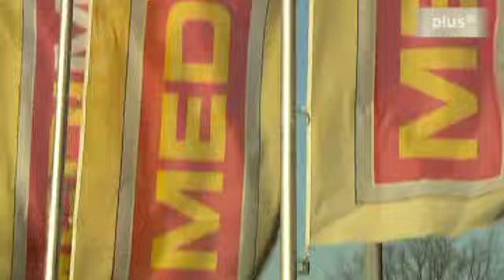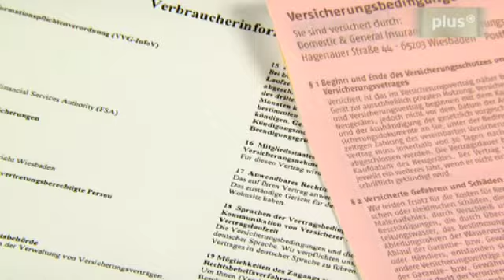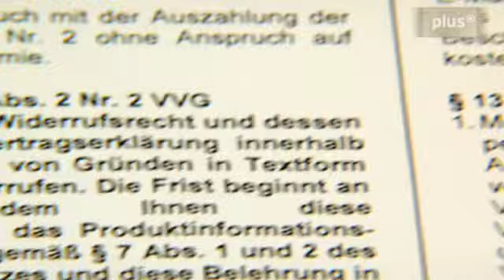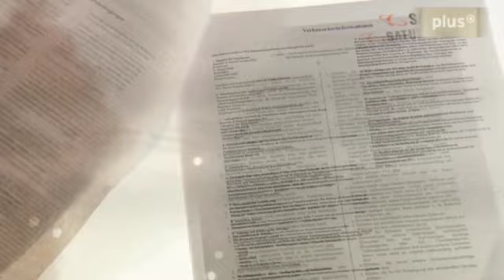Schwindel bei Zusatzversicherung und Garantieerweiterung - Abzocke beim Gerätekauf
Neuste Elektronikartikel sollen oft mit teueren Zusatzgarantien gegen Diebstahl oder "kaputt gehen" verkauft werden. Versprochen werden von den Versicherungen die "Rundum-Sorglos-Pakete".

Was leisten diese Zusatzgarantien tatsächlich?
Springen die Versicherer im Schadensfall wirklich so ein, wie es dem Kunden von den freundlichen (und häufig auch von den Versicherungsunternehmen bezahlten) Verkäufern in den Märkten "versprochen" wurde?
Was taugt die Beratung? Sind hier "Versprecher" am Werk?
Wird der Kauf tastächlich ein Sorgenfreier, dank der Zusatzgarantie?

Fragwürdige Beispielen aus Filialen von Media Markt, MediMax oder Saturn.
Die Wettbewerber bleiben unter sich!
Wenn Sie als Kunde selber schlechte Erfahrungen gemacht haben und deshalb künftig einem Mitbewerber den Vorzug geben wollen, werfen Sie einen Bllick auf die Organisationsstrukturen großer Gesellschaften. Denn wer meint, er wechsle als enttäuschter Kunde von Kaufhof zu Real oder von Media Markt zu Saturn, der trägt sein Geld immer (noch) in die gleiche Gesellschaft: der Metro AG.

Das Fazit des Beitrags: Zusatzversicherungen lohnen sich nur in den seltenstens Fällen. Besonders fragwürdig sind Versicherungen, die im Kleingedruckten eine automatische Verlängerungsklausel für die abgeschlossenen Versicherung beinhalten. Denn oft werden die Kunden beim Abschluss des Vertrages nicht korrekt darauf hingewiesen.

Ein Beitrag von "Markt - Aktuelles Magazin für Wirtschaft und Verbraucher"

Die Autoren:
Th. Roß, M. Stinn
Wolfgang Schick
N. Beckers, A. Kosack
Moderation Jo Hiller